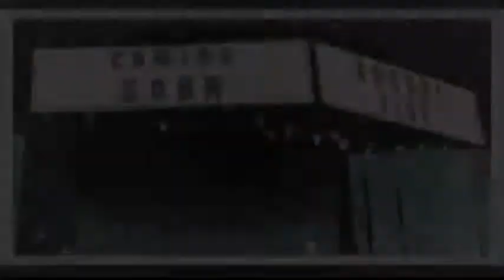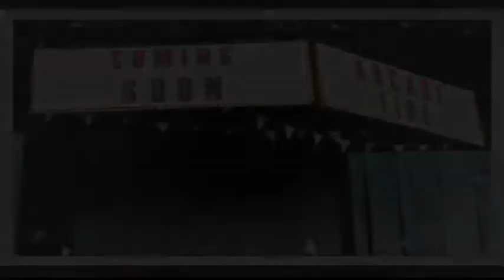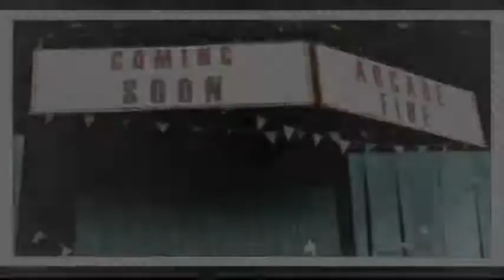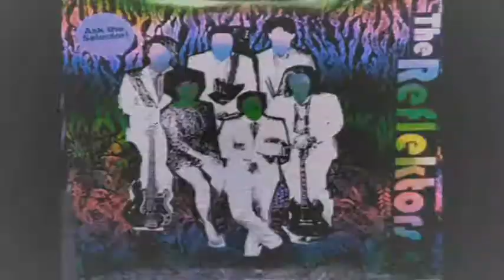Arcade Fire - Reflektor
The excellent Arcade Fire's Reflektor 12" single set to a montage of pix of them live at 'The Glasgow Barrowlands' and Glasgow's S.E.C.C.

Made this video on the day of release but YouTube banned it,hence why it's old pix and doesn't include their live gig at' The Barrowlands' last week.;)

Bowie Zone forum.

Bowie Zone Facebook